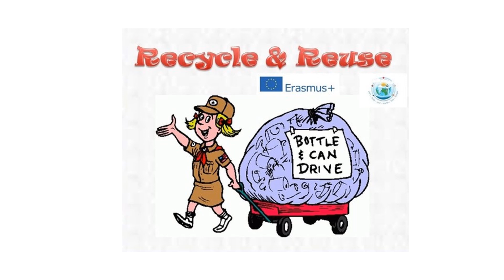posters Lets help our Earth live longer